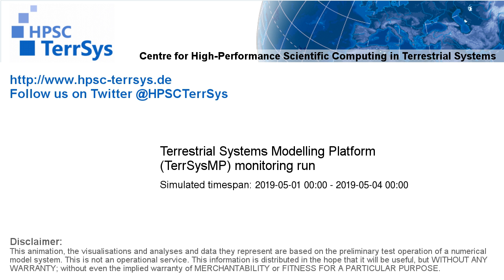TerrSysMP monitoring run 2019-05-01 - sensible heat - Europe (72h)